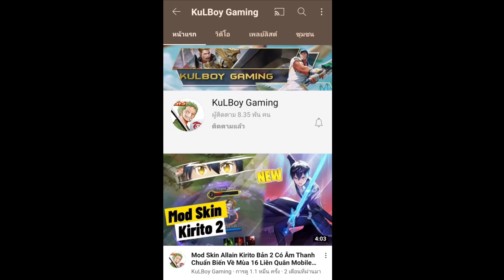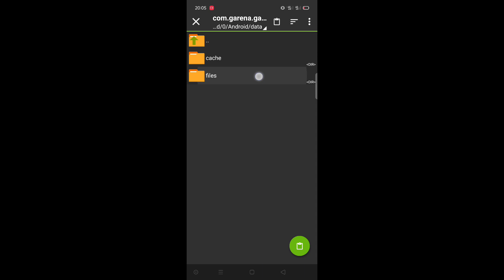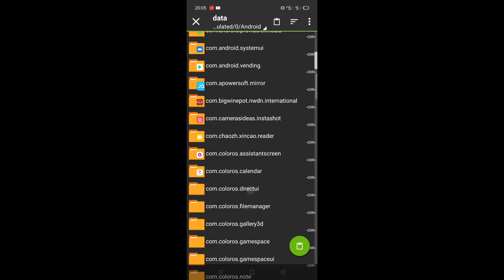ROV: เเจก Mod Skin Nakroth Neon เสียงเอฟเฟค ครบ(1.38.1)เเพทล่าสุด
ROV: เเจก Mod Skin Nakroth Neon เสียงเอฟเฟค ครบ(1.38.1)เเพทล่าสุ